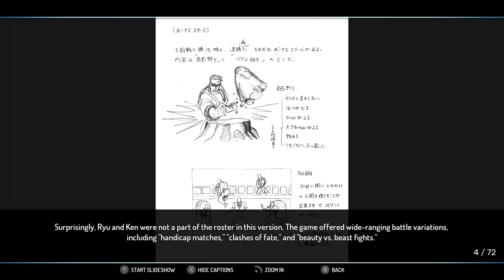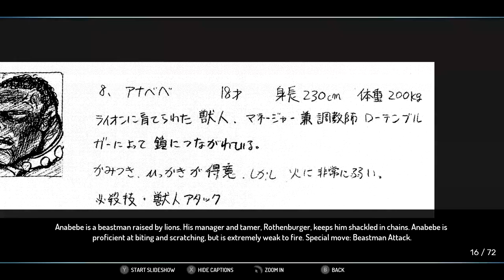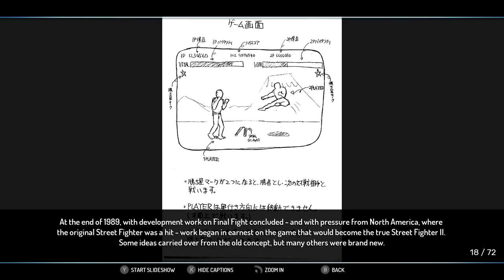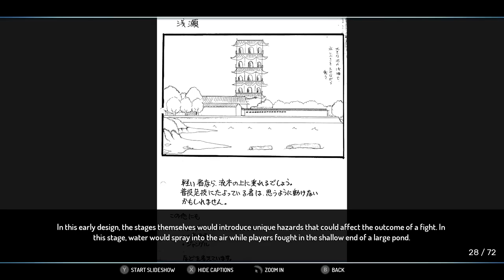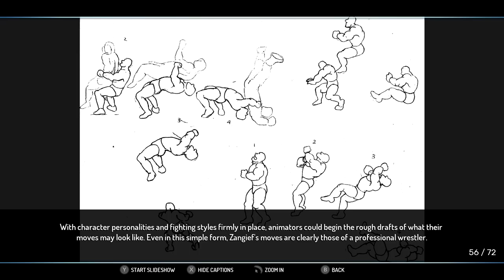Street Fighter + How Street Fighter 2 was Made! (Nintendo Switch)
STREET FIGHTER Gameplay in the Street Fighter 30th Anniversary Collection - Nintendo Switch!  Special thanks to Capcom for this epic Game!

The Street Fighter 30th Anniversary Collection features 12 Legendary Fighting Games celebrating 30 Awesome Years of the Street Fighter Franchise. Included in this Iconic collection,

Street Fighter
Street Fighter II: Hyper Fighting
Super Street Fighter II
Super Street Fighter II: Turbo
Street Fighter Alpha
Street Fighter III
Street Fighter III: 2nd Impact